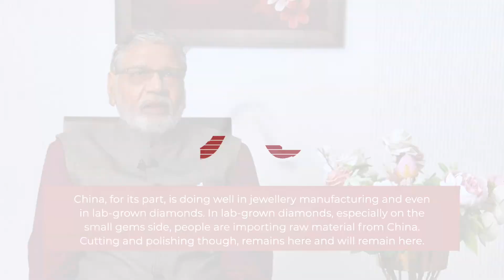Sanjay Kothari China as a potential rival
Interviewed him in Mumbai at his residence on 24 October, 2022